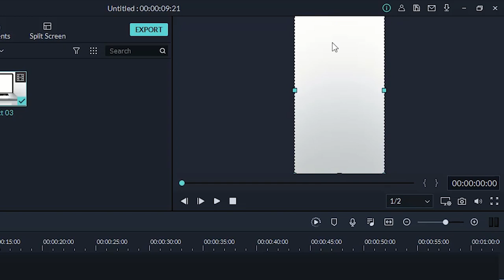how to make tiktok video on filmora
how to make tiktok video with pictures
how to make tiktok videos with different clips
how to make tiktok video viral

How to Crop Video in Filmora 9  Tutorial for Beginners
Circle Crop Video or Image Effect in wondershare filmora9
The Best Way to Circle Crop Video in wondershare filmora9
Circle Crop Video or Image Effect in Filmora9
Crop Videos & Photos in any Shape in Filmora | Custom Crop In Filmora
Circle Overlay for Webcam Videos - Video Masking in Filmora Tutorial